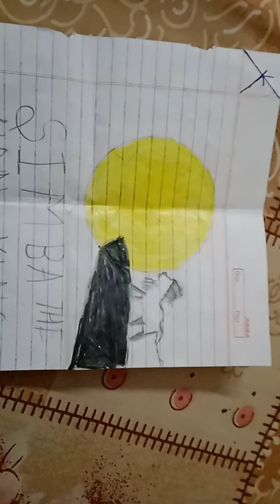Simba the lion king drawing made by Aaryan Yadav#simba